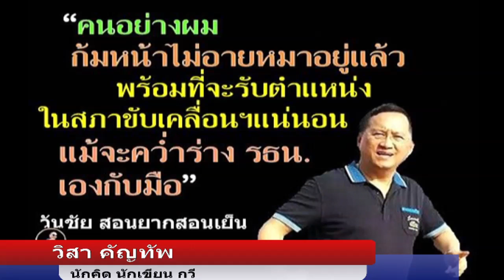วิสา คัญทัพ เชื่อคสช.รู้ดีประชามติ "ไม่ผ่าน"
นายวิสา คัญทัพ นักคิด นักเขียน กวี และนักต่อสู้เพื่อประชาธิปไตย ขณะนี้ลี้ภัยการเมืองในต่างประเทศ ให้สัมภาษณ์ Thaivoicemedia เกี่ยวกับ การทำประชามติ ร่างรัฐธรรมนูญ ในวันที่ 7 สิงหาคมนี้ว่า หากปล่อยให้มีการใช้สิทธิ์ออกเสียงประชามติอย่างเสรี เสียงไม่รับร่างรัฐธรรมนูญจะมากกว่า รวมทั้งประชาชนที่บอยคอตด้วย ซึ่งหาก คสช.ประเมินแล้วว่า ร่างรัฐธรรมนูญไม่ผ่าน ก็อาจจะมีการล้มประชามติ ผ่่าน ศาลรัฐธรรมนูญ หรือ ศาลปกครอง ซึ่งหากเป็นเช่นนั้น ผู้รักประชาธิปไตยก็จะต้องต่อสู้กับอำนาจเผด็จการกันต่อไป